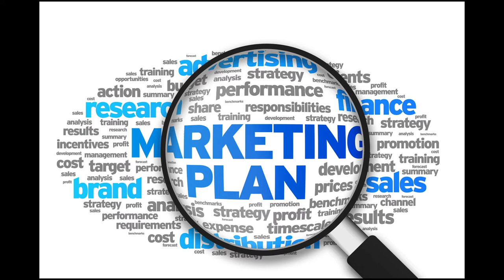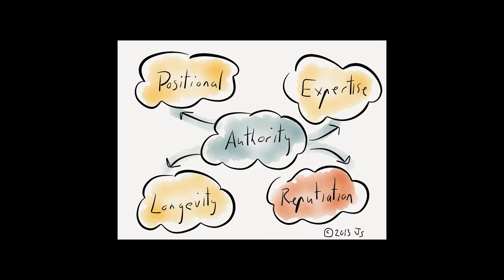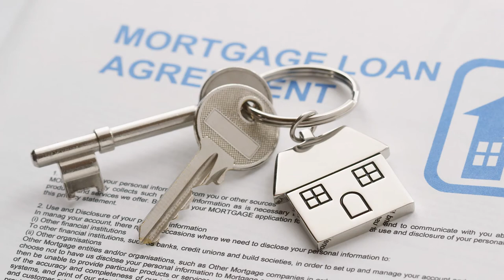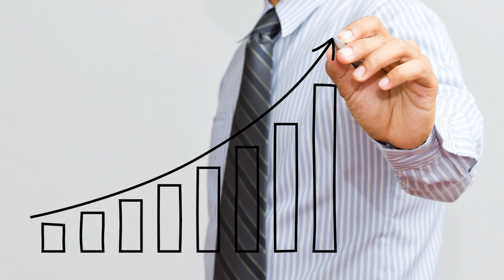Skills needed to be a great agent - Grand Avenue University - Grand Avenue Realty & Lending Inc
Grand Avenue University a division Grand Avenue Realty & Lending Inc. If you want to excel your career and win, call Grand Avenue® Realty & Lending. We offer complete one-on-one training and mentorship on everything you could possibly need to be successful in the world of Real Estate & Lending.  We have multi-million dollar producers in real estate EVERY year. We have been told we are the best at what we do.  We have over 400 agents proving to be one of the largest and fastest growing companies in the nation according to INC 5000 magazine.  We offer 100% commission plans to all of our agents and provide the most advanced tools, training, technology and marketing for free. Check us out on our website below.  Join our exciting team and be apart of something big. Grow with us!

Text GRANDAVENUE to 87778 to receive your free custom home search app and view all properties on MLS